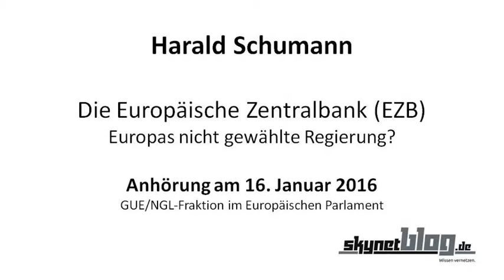Vortrag | Harald Schumann | EZB | Europas nicht gewählte Regierung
Am 10. Januar 2016 gab es ein Hearing der GUE/NGL-Fraktion im Europaparlament. Zu der Anhörung waren u. a. Norbert Häring und Harald Schumann eingeladen, um zu dem Thema "Die EZB – Europas nicht gewählte Regierung" zu sprechen.

Der Vortrag beschreibt Möglichkeiten, wie durch Geld und Kredite politische Entscheidungsprozessen beeinflusst oder herbeigeführt werden können.

Die vollständigen Keynotes aller Teilnehmer der Anhörung, können Sie sich auf der Internetseite der GUE/NGL-Fraktion in verschiedenen Sprachen ansehen.

Dieses Video wurde mit freundlicher Genehmigung der GUE/NGL-Fraktion veröffentlicht.